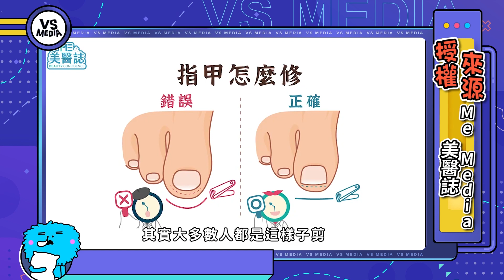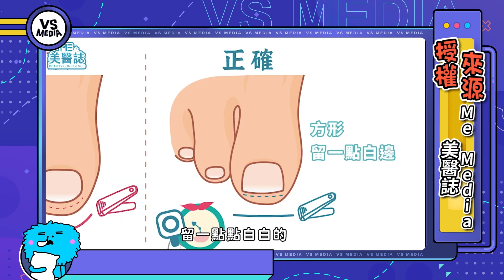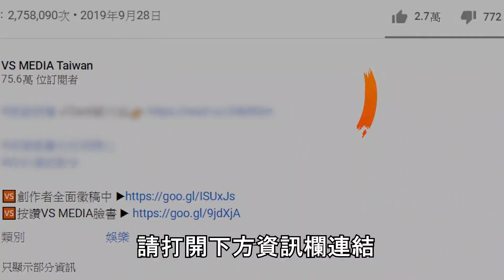指甲也需要整形還有矯正器？甲溝炎痛不欲生這樣做來避免｜VS MEDIAｘ@MeMedia